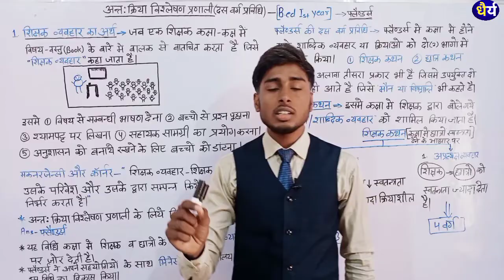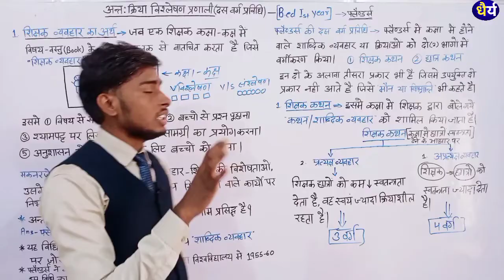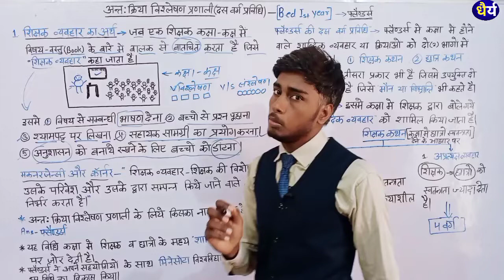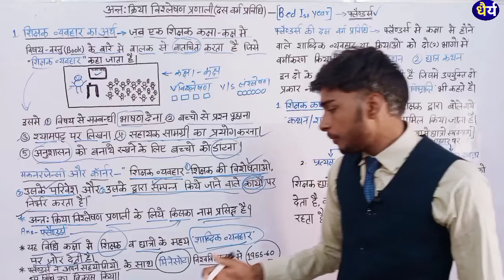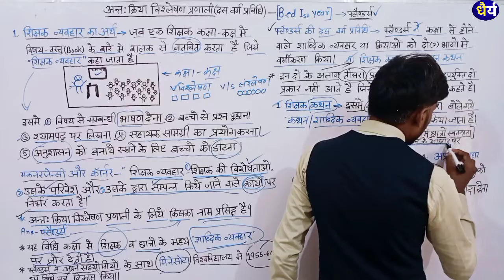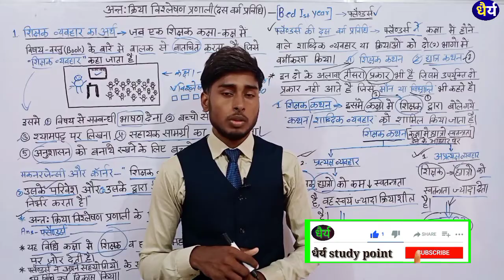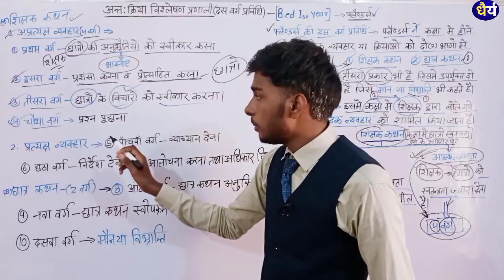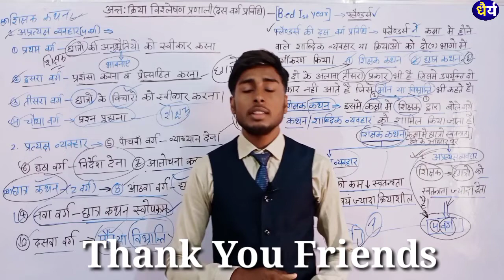फ्लैण्डर का अन्त:क्रिया विश्लेषण प्रणाली या दस वर्ग प्रविधि || B.ed 1st Year || by धैर्यstudyPoint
फ्लैण्डर का अन्त:क्रिया विश्लेषण प्रणाली या दस वर्ग प्रविधि  B.ed 1st Year
फ्लैण्डर के अनुसार दस वर्ग प्रविधि बीएड फर्स्ट ईयर
फ्लैण्डर का अन्त:क्रिया विश्लेषण प्रणाली बीएड फर्स्ट ईयर-2022

Flaindar ka das varg pravidi b.ed 1st Year